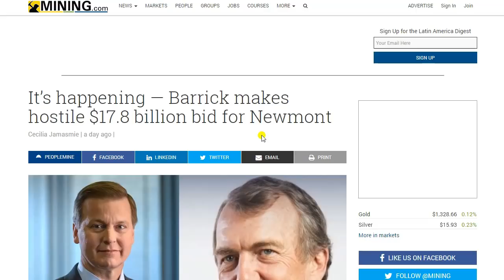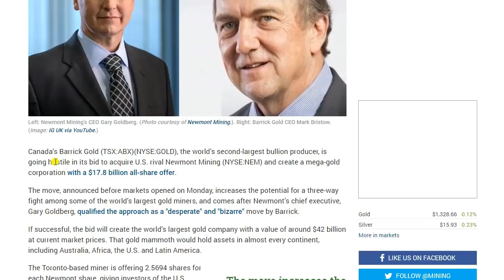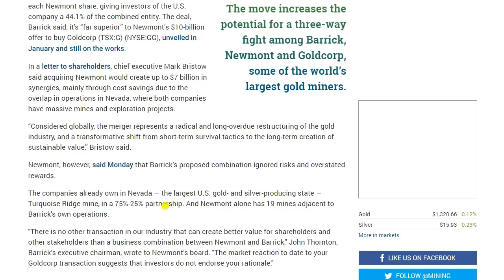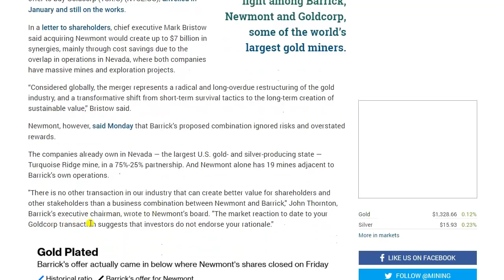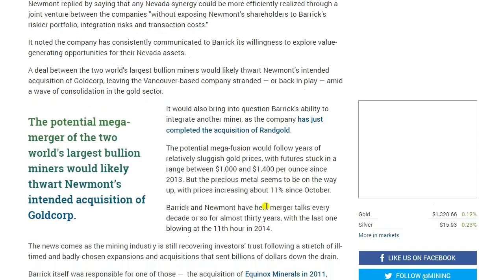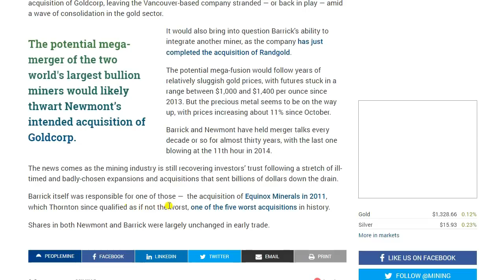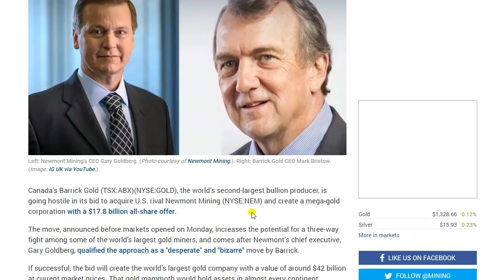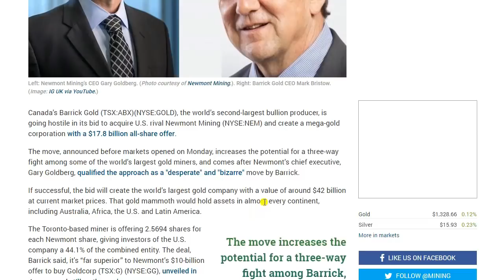Barrick Gold Mine Makes HOSTILE Bid For Newmont: Merger Would make Barrick HUGE!